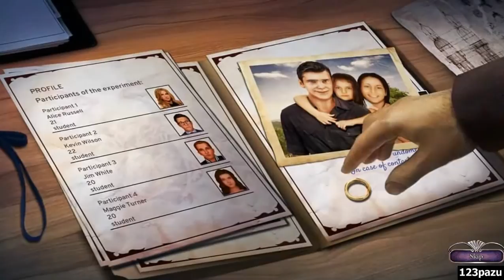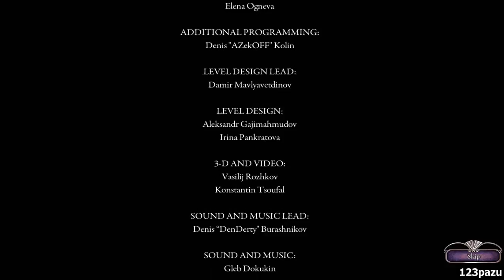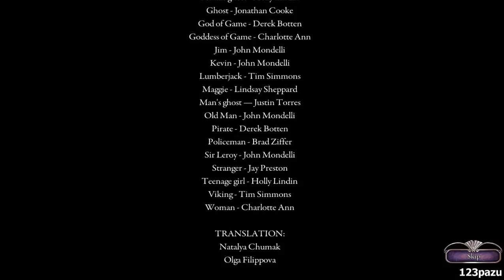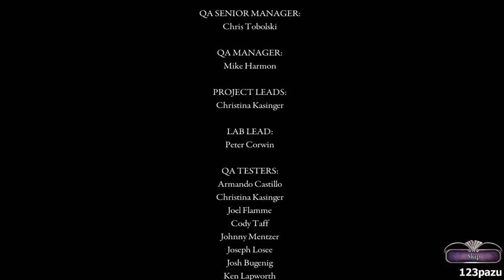Surface 6: Game Of Gods - Part 11 Let's Play Walkthrough END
Surface Game of Gods Walkthrough / Let's Play Surface Game of Gods / HIdden Object Game / HOG Gameplay / Surface 6 Walkthrough / Let's Play Surface 6
Casual adventure game by Elephant Games -2014-